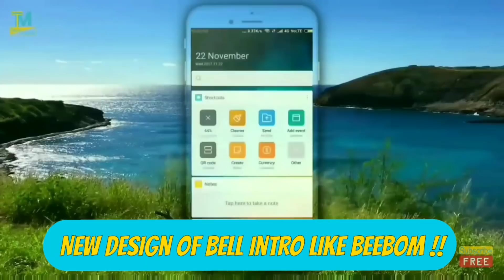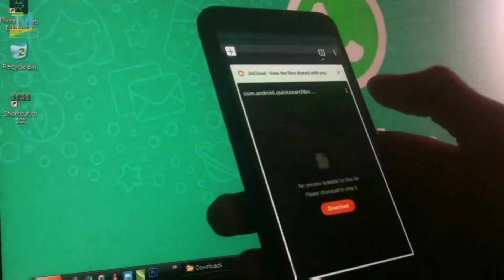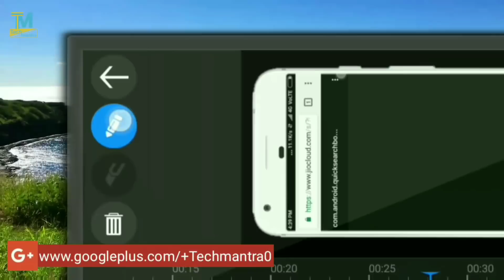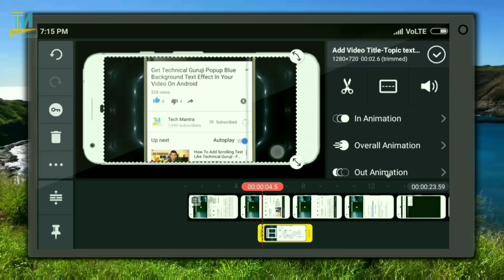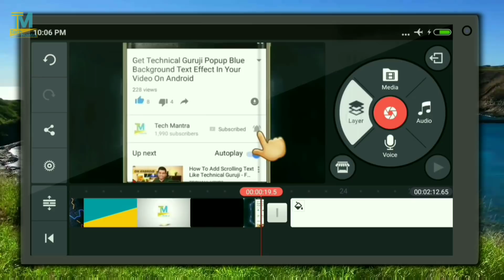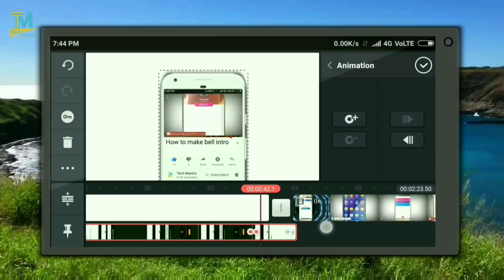Tutorial Of Bell Intro like Beebom In Kinemaster With Powerdirector | Tech Mantra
Tech Mantra Beebom is great channel in footage quality & i love there bell intro thats look preety professional & give a decent look in video so i decided to make a tutorial video of it on my channel as you known most of my tutorial video are edited on phone and for the phone user to edit video on phone the video editor i prefer is kinemaster but powerdirector is also good too for beginners and its simple to edit.
So in this video i usually used two apps of playstore namely kinemaster pro video editor for tutorial without watermark & second one is powerdirector pro video editor or action director and this bell intro template green screen looks for youtube is far far better then bell intro like technical guruji.
Bell icon is an awesome feature of youtube. Whenever someone press the bell icon of your channel, they will receive an instant notification about your video uplaod.Bell icon intros are very trending now a days.Subscribers are also increased by a bell icon intro.
he bell icon is a new feature introduced by YouTube in September 2016.If you enable the bell icon for a specific channel,you will get a notification every time that channel uploads a video.The Bell icon intro is when people ask you in the starting of the video to press the bell icon and never miss a update from the channel.

Mobile frames with shiny layer

Or ek kam karo google kerlo😜

▪[Additional information's

Video language - Hindi - urdu || हिन्दी - उर्दू || ہندی - اردو
Background powered by -

▪[Become friend for latest updates

Tech Mantra™ registered trademark for this channel
UNBOXING || TECHNEWS MANTRA || TIPS & TRICKS